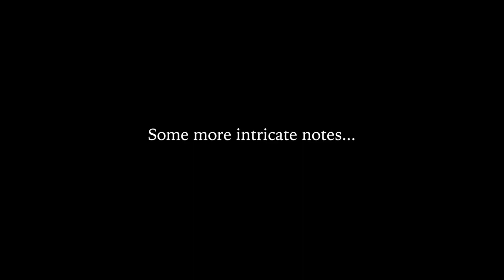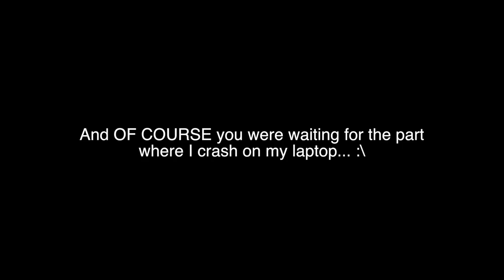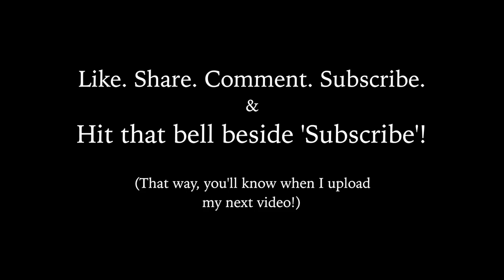MAYA MAYA (Sarvam Thaala Mayam) | TUTORIAL | Shashaa Tirupati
This week's tutorial is a Telugu request from all you music lovers & learners and my dearest Shashians (newly coined!)

Original Song Credits:
Song: Maya Maya
Film: Sarvam Thaala Mayam
Composer: AR Rahman
Director: Rajiv Menon
Lyrics: Rakendu Mouli
Singer (Telugu): Shashaa Tirupati
Starring: GV Prakash Kumar

Thank you: Pozy Dhar